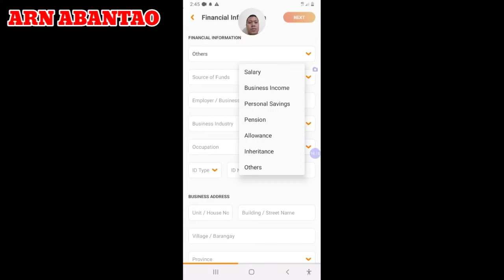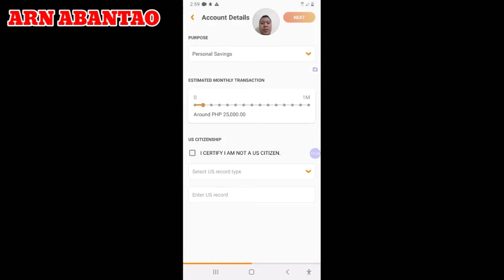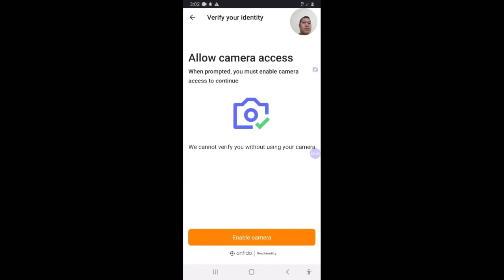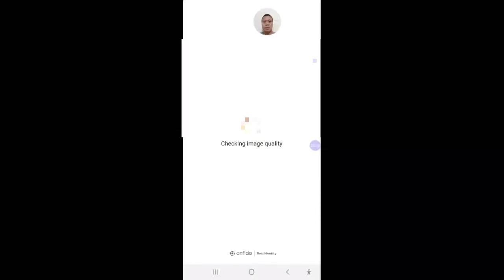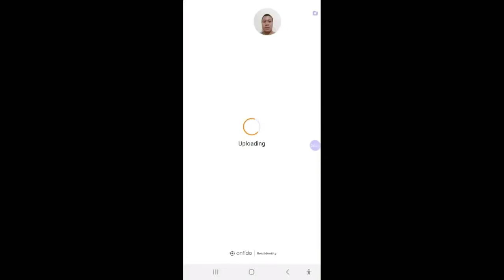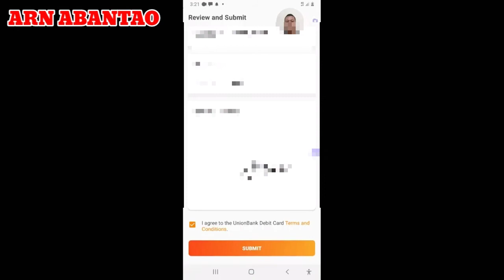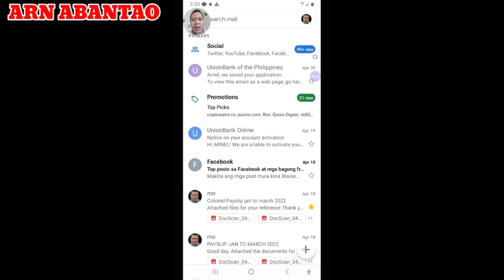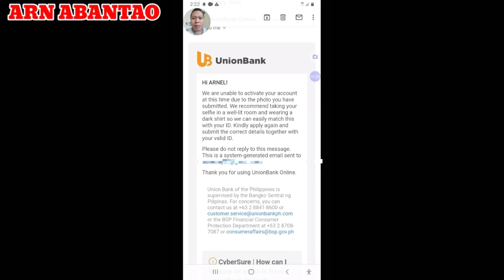Paano mag Sign up ng Savings Account sa Union Bank Mobile App | How to Open Union bank Saving Online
Ito yung aking part 2 sa bank application sa unionbank

After ko mag sign up tignan if ma approvan ako.

I'm not the endorser On the said Financial institution. Showing to the people have a knowledge on how to sign up account without going to the bank.

Bell the tiny button for always be updated on my next video.